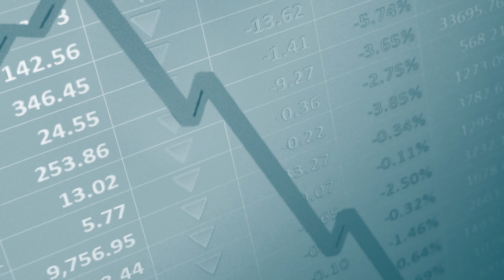Tyler Cowen's Idea #9: One Person's Expenditure Is Another's Income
The ninth big idea of economics is that one person’s expenditure is another person’s income. It’s a simple idea, but crucial to macroeconomics.

If I spend $1 at a store, the store receives $1 in income. The same is true in the aggregate: the sum of national expense is equal to the sum of national income. In this video, Tyler explains why this must be and touches on how it impacts the role of the Fed in the national economy.

That concludes this series, Tyler’s 9 Big Ideas of Economics!

Cowen delivered this talk at the 2018 AP Economics Conference co-hosted by MRU & the St. Louis Fed. If you’re a high school teacher who wants to attend this conference next year, register

Or join MRU at a future economics teaching event!